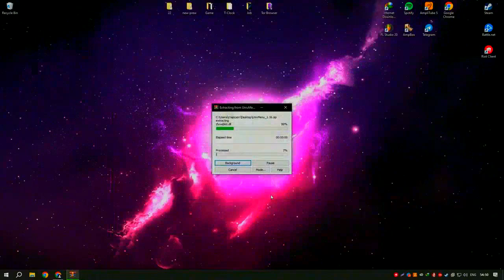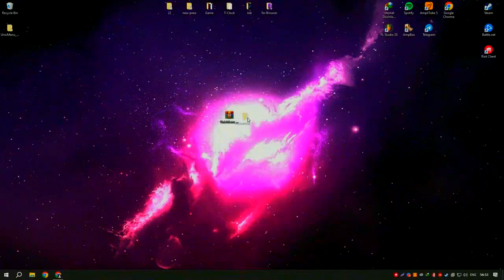OB45 PANEL FOR FREE AIMBOT + NO RECOIL + SNIPER AIMBOT | 100% ANTIBAN ✅ | FREE FIRE PC PANEL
🎮PASS🎮: 1234

Installation steps:
✨1. Disable Antivirus and Windows Defender
✨4. Password for archive: 1234
✨5. Run Loader with Admin
✨6. Enjoy!